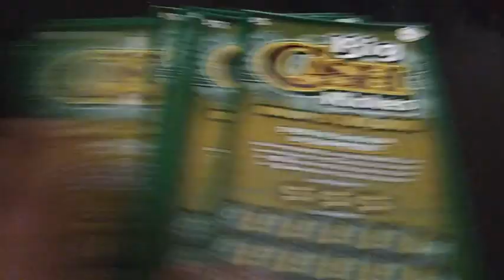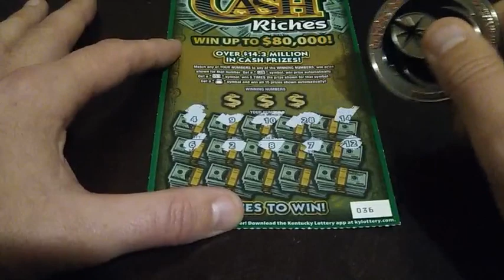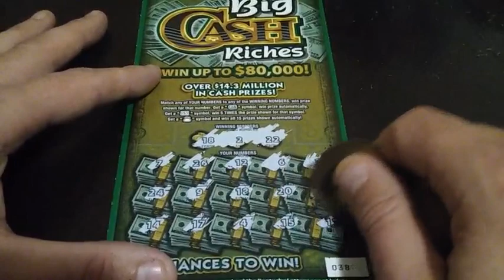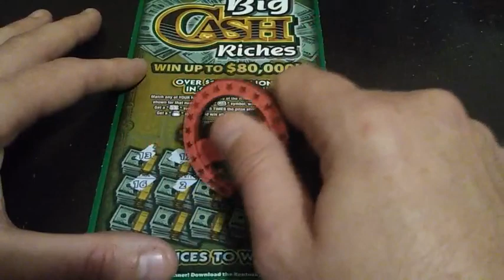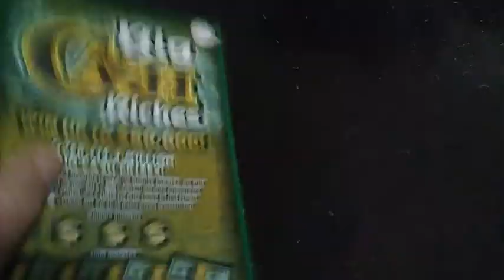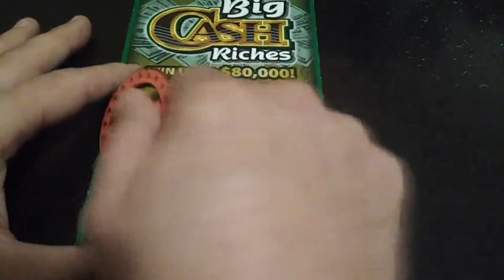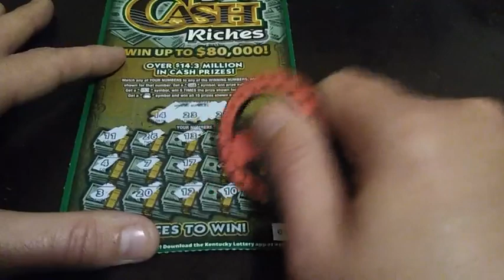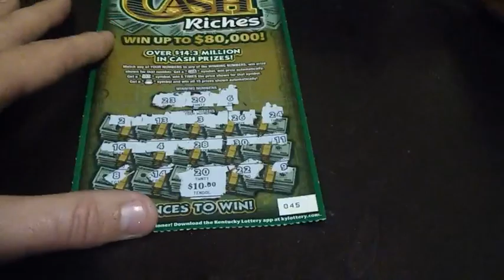🤑🔥💲5x ON BRAND NEW TICKET DAY 🔥💲💰